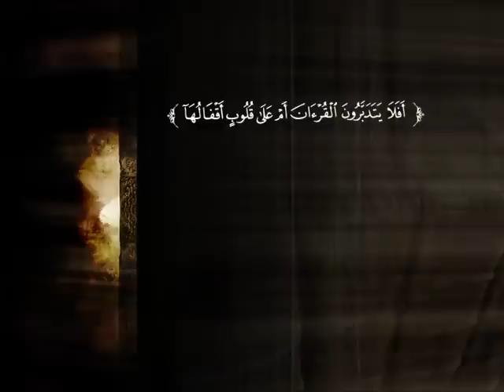تفسير سورة التوبة من الآية 23 إلى الآية 37 | د. محمد بن عبد العزيز الخضيري